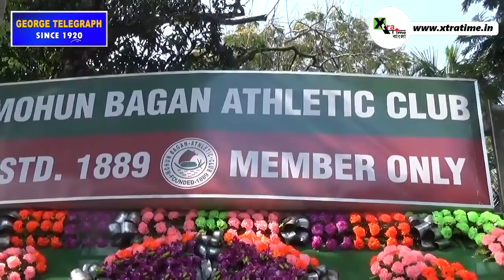দল গঠন প্রায় শেষ। বার পুজোয় জানালেন Mohun Bagan কর্তা। দেখুন ভিডিও...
Reporter: Gopal Roy
Camera: Joy Ghosh